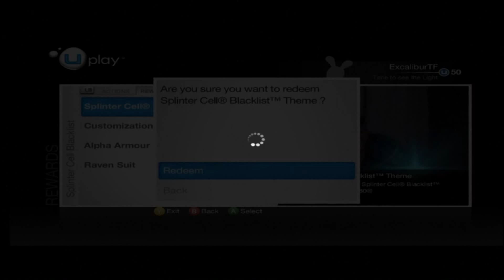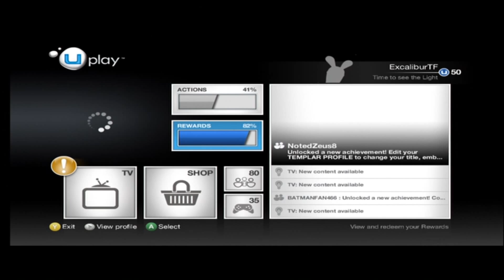Splinter Cell Blacklist Playthrough Part 15 Co op Part 12 Briggs Mission 3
My Playthrough of Splinter Cell Blacklist.